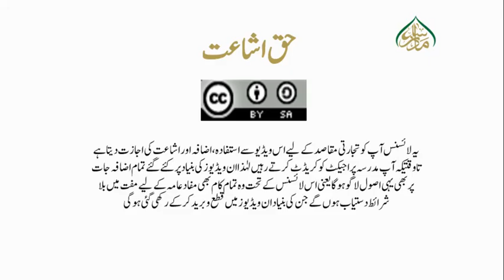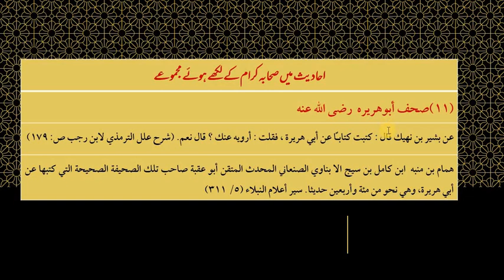جامع ترمذی جلد اول سبق: 09 احادیث میں صحابہ کرام کے لکھے ہوئے مجموعے(حصه دوم)/Part1Lesson09